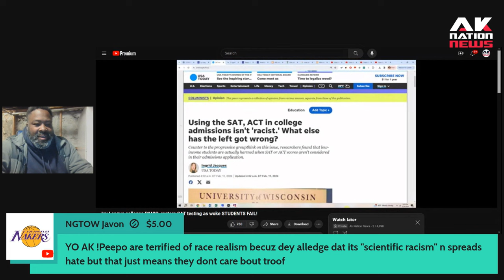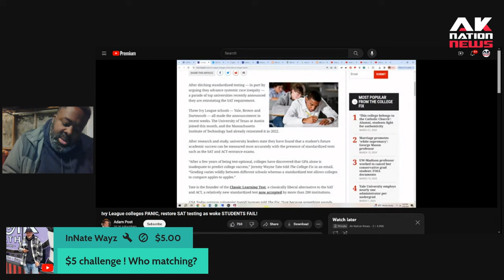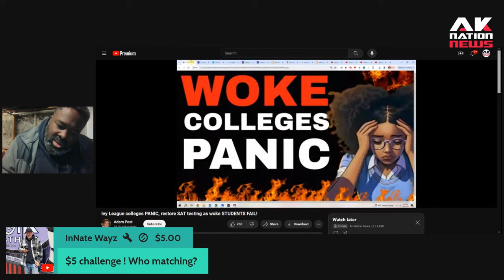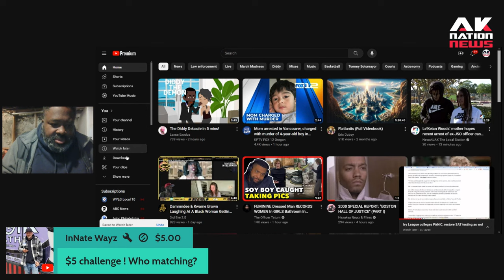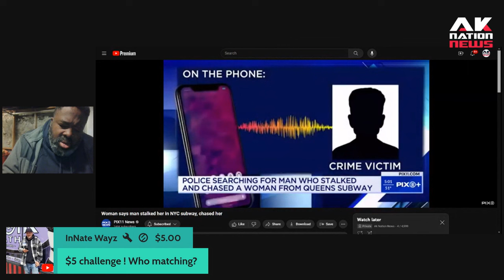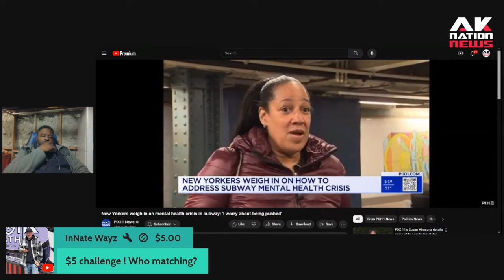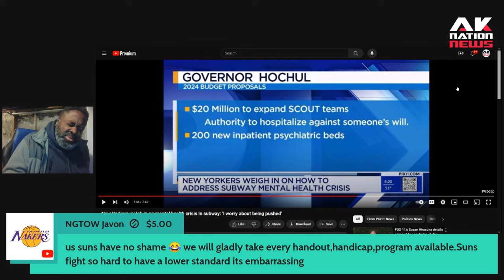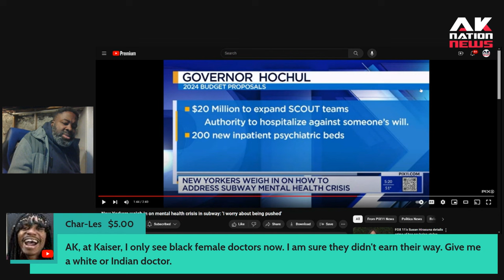Woke liberals have decided that the SAT's are no longer racist.